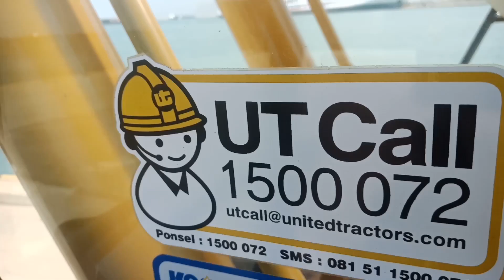PC210-10M0 Loading Pasir di atas Kapal Tongkang Operasi 24 Jam Dikejar Produksi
Langsung Download dan INSTALL Aplikasi UT CONNECT di SMARTPHONE Anda Nikmati Kecanggihan dan Kemudahannya Makintau atau

Nanti saya Share Cara Registrasi dan Cara Penggunaanya... ☕☕☕☕☕☕☕☕☕ SALAM ALATBERAT

Excavator adalah salah satu jenis alat berat yang memiliki fungsi dan peranan yang sangat penting untuk pekerjaan konstruksi. Fungsi excavator adalah untuk penggalian atau akskavasi. Excavator dapat melakukan proses pengerukan secara efisien sehingga banyak digunakan pada bidang pertambangan, perkebunan, atau konstruksi galian.
 Excavator terdiri dari beberapa komponen. Komponen excavator terdiri dari sebuah batang atau boom, tongkat atau arm, dan keranjang atau bucket pada sebuah rumah yang diletakkan diatas wahana putar. Wahana putar ini diletakkan diatas under cariage yang terdiri dari track dan shoe yang akan membantu excavator dalam proses mobilisasi.

Cara kerja excavator sebenarnya sama seperti alat berat lainnya. Pada umumnya excavator digerakkan oleh mesin diesel melalui roda rantai. Selain itu menggunakan tenaga hidrolis untuk menggerakkan boom, arm, dan bucket sesuai dengan kebutuhan. Selain itu pada bagian upper structur terdapat motor putar agar excavator dapat berputar 360 derajat sesuai dengan kebutuhan.

 Fungsi Excavator
Fungsi excavator adalah untuk proses akskavasi atau penggalian. Namun selain itu terdapat berbagai fungsi lain dari excavator. Untuk lebih jelasnya berikut pembahasan mengenai fungsi excavator.
1. Untuk proses penggalian tanah (digging)
Fungsi excavator yang pertama yaitu untuk proses penggalian tanah atau digging. Pekerjaan ini banyak ditemukan pada pertambangan dan perkebunan. Backet pada excavator akan mengeruk sebagian tanah sehingga meninggalkan bekas seperti parit, dan kebutuhan lain sebagainya.
2. Untuk memuat material (loading)
Fungsi excavator yang kedua yaitu untuk memuat material atau loading. Material atau gundukan tanah terkadang perlu dilakukan pemindahan untuk mempermudah pekerjaan. Hal ini dapat dilakukan oleh excavator. Bucket akan mengeruk material kemudian memuat ketempat yang telah ditentukan seperti dump truck, dan lain sebagainya. Kelebihan excavator untuk proses loading yaitu mempunyai arm yang panjang sehingga dapat memuat material dari satu tempat ke tempat yang lebih tinggi atau sebaliknya.
3. Untuk proses pembuatan kemiringan (sloping)
Fungsi excavator yang ketiga yaitu untuk proses pembuatan kemiringan atau sloping. Pekerjaan ini banyak dilakukan pada area pertambangan agar material tidak mudah longsor. Selain itu proses pembuatan kemiringan banyak dilakukan pada proses reklamasi sungai.
4. Untuk proses pemecahan atau penghancuran material seperti batu, bangunan, dan lain sebagainya.
Fungsi excavator yang keempat adalah untuk proses pemecahan atau penghancuran material seperti batu, bangunan, dan lain sebagainya. Bucket pada bagian ujung excavator dapat diganti dengan berbagai alat tambahan (attachment) agar alat ini memiliki fungsi lebih. Semisal untuk memecah batu dapat menggunakan ripper, untuk pengankutan material dapat menggunakan large bucket, dan lain sebagainya.
5. Untuk proses meratakan permukaan
Fungsi excavator yang kelima adalah untuk proses meratakan permukaan. Excavator dapat digunakan untuk meratakan permukaan tanah meskipun hasilnya masih harus dicover menggunakan alat lain untuk menghasilkan permukaan yang benar-benar rata.
7. Untuk pemindahan material
Fungsi excavator yang keenam adalah untuk proses pemindahan material. Material perlu dipindahkan agar dapat mempermudah proses pekerjaan. Untuk memindahkan dapat menggunakan excavator. Bucket akan mengambil sebagian material kemudian dapat dipindahkan ke sisi lain sesuai dengan kebutuhan.

Selain berbagai pekerjaan tersebut sebenarnya masih banyak fungsi excavator lainnya baik dalam pekerjaan konstruksi, pertambangan, perkebunan, dan lain sebagainya.

 Komponen Excavator
Untuk menunjang berbagai fungsi tersebut, maka excavator terdiri dari beberapa komponen. Setiap komponen ini memiliki fungsi dan peranan yang berbeda-beda. Untuk lebih jelasnya berikut pembahasan mengenai komponen excavator.
komponen excavator
1. Bucket
Bucket merupakan salah satu komponen excavator yang berfungsi untuk sebagai alat keruk atau alat penggali. Bentuk bucket seperti keranjang yang memiliki jari-jari seperti garpu untuk mempermudah proses akskavasi atau penggalian. Namun agar excavator dapat memiliki berbagai fungsi lain, maka bucket pada excavator terdapat beberapa jenis. Untuk lebih jelasnya berikut merupakan jenis bucket excavator.